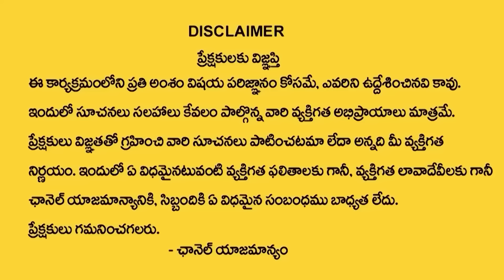ANDAMAINA JEEVITHAM NEW EPISODE | Best Moral VIDEO | DR KALYAN CHAKRAVARTHI | SumanTV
Watch ►ANDAMAINA JEEVITHAM NEW EPISODE | Best Moral VIDEO | DR KALYAN CHAKRAVARTHI | SumanTV#andaminajeevitham